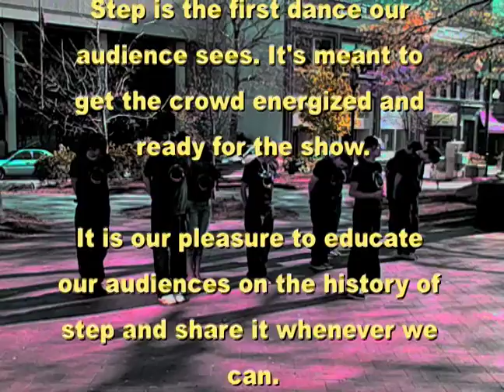Step Dance - Wildfire 2008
Step Dance is the first in our show and is designed to get the audience going! We hope you enjoy!